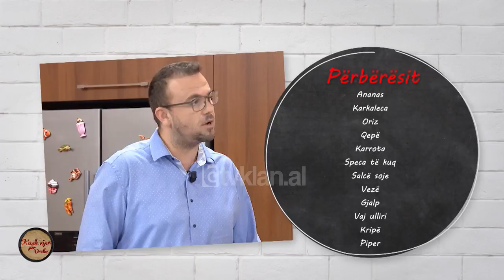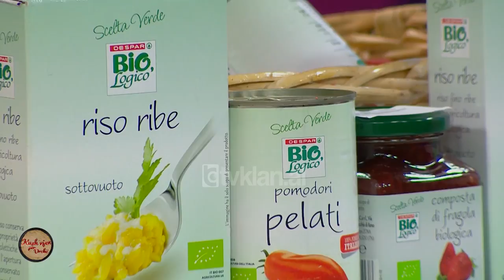Kush vjen per dreke? - Blerina Gjylameti dhe Erindi Bejko (15 maj 2018)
Facebook Emision entertainment nga Arjola Shehu